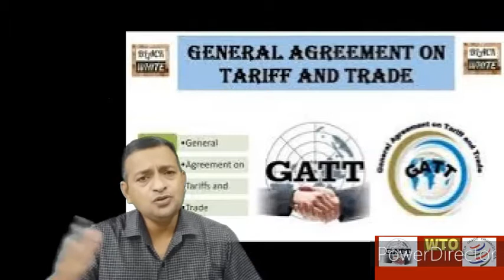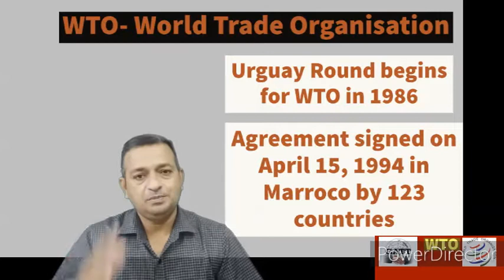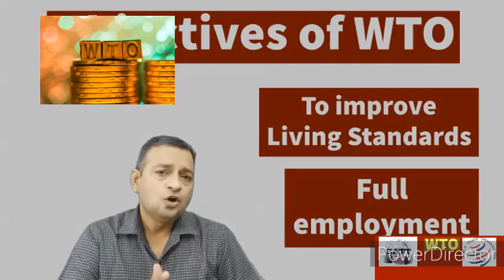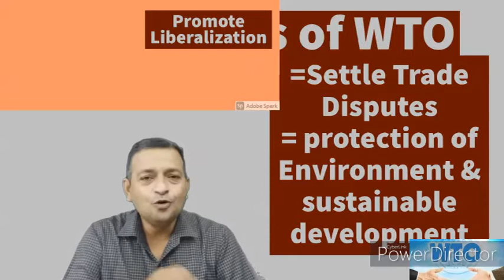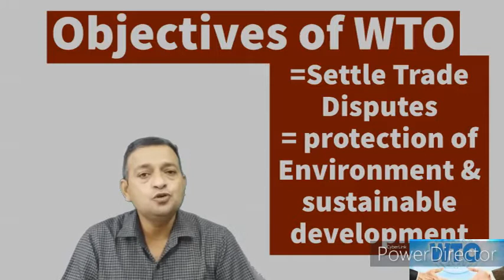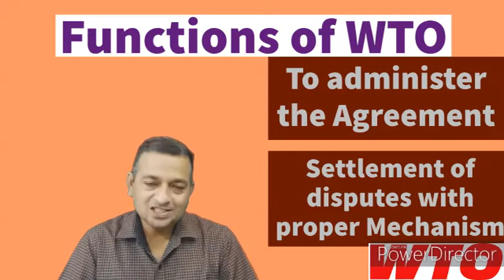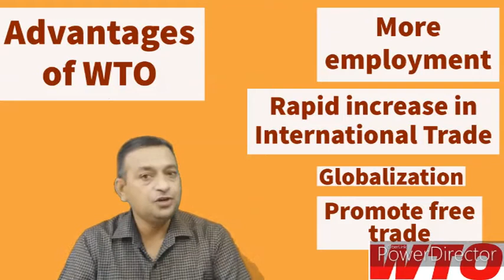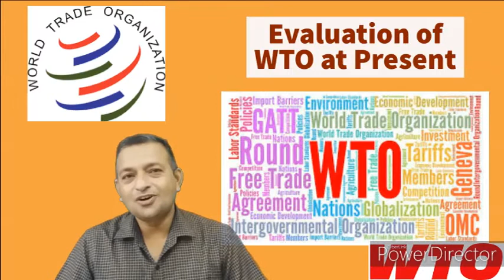BS-1 EH WTO-World trade Organisation,Objectives,Advantages & Evaluation विश्व व्यापार संगठन :स्थापना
hello dear and respectable viewers of jankarihitt in this video on WTO have very effective presentation for world trade organisation ...basic content about GATT is also explained ..as how GATT has become base of WTO.how many countries are members of WTO now and in 1995.World Trade Organisation , WTO , विश्व व्यापार संगठन : स्थापना के उद्देश्य एवं कार्य you can get lot about all these concepts of WTO. There are many more videos already here and lot more will about Commerce, Business , FEB, Economics and motivational too... see complete to get complete and very effective content